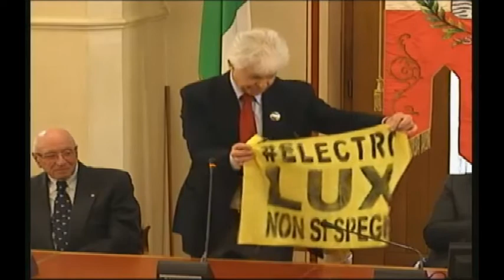Riconoscimenti al lavoro dei dipendenti comunali (registrazione integrale)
Per celebrare la Festa del Lavoro oggi 1° maggio in Municipio si è svolta la cerimonia di consegna dei riconoscimenti al personale comunale che ha raggiunto determinati traguardi lavorativi.
L'attestato di nuovo socio del Gruppo lavoratori anziani del Comune di Pordenone è stato attribuito a Donatella Casagrande mentre il distintivo riservato ai soci del Gruppo con 25 anni di servizio è stato assegnato a Erminio Fignon e ad Antonella Bin.
A Maria Conforto, Gilberto Ganzer, Sergio Sist e Aldo Vignando invece è stata conferita la medaglia d'oro per aver lavorato per 30 anni e più al servizio della collettività.